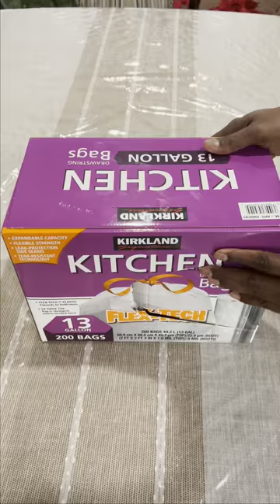🚛🪣America-வில் Trash Bag Usage வீட்டு குப்பை பை 🚛🪣 💥 USA Tamil Vlogs💥